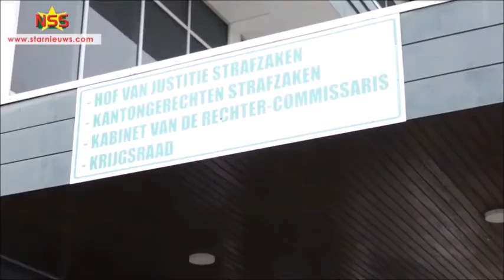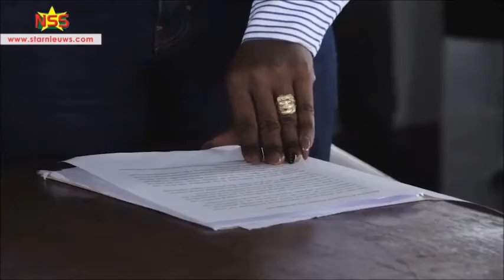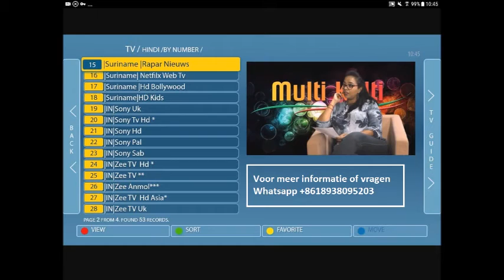Verklaring Bouterse 8 december strafproces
StarNieuws Suriname

Ex-legerleider Desi Bouterse heeft bij de Krijgsraad en Ocer, in een verklaring uitgelegd waarom hij zich tegen het vonnis van 20 jaar gevangenisstraf verzet. Hij is met behoorlijk wat achterban naar en van het gerechtsgebouw begeleid. Hugo Essed, advocaat van de nabestaanden is niet onder de indruk van de verklaring. Een samenvatting:
License